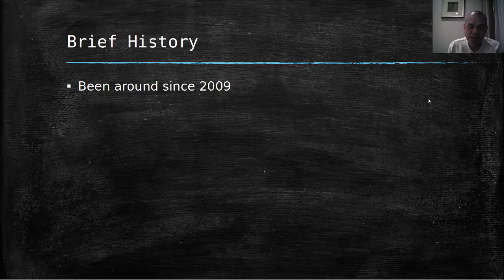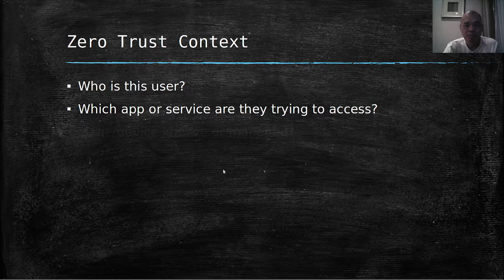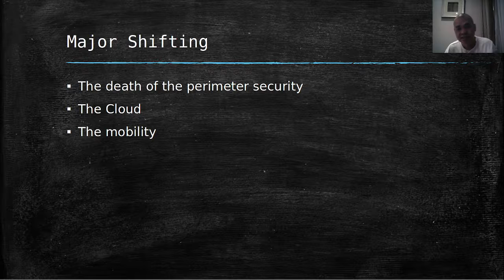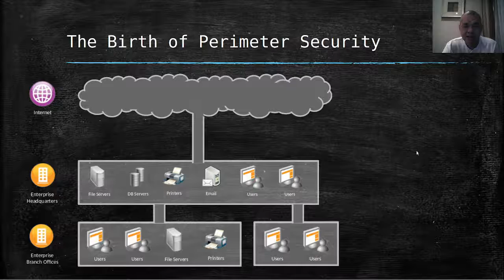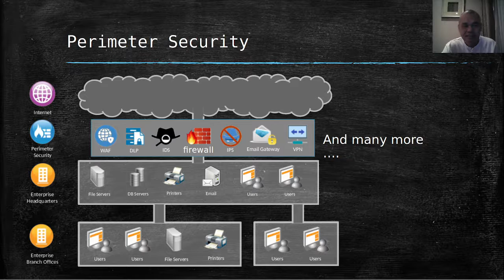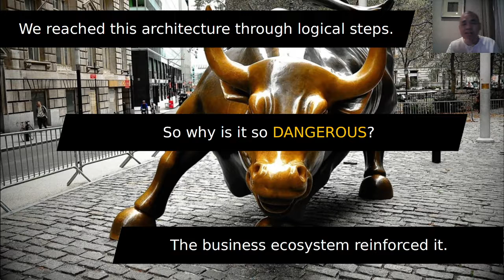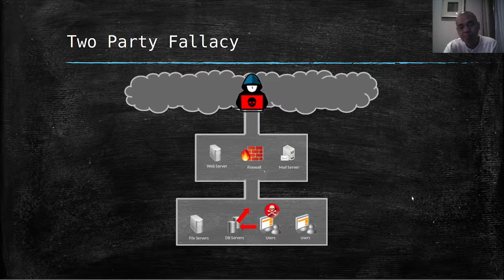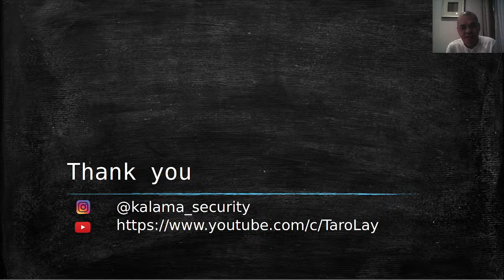ZeroTrust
Video ini akan membahas bagaimana perimeter security menjadi usang dalam kondisi dimana dikotomi inside dan outside.